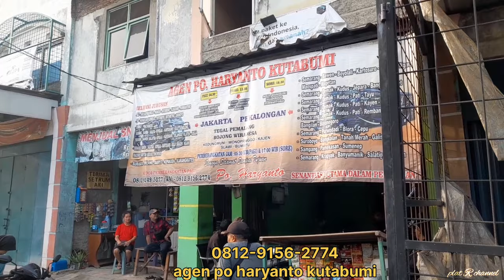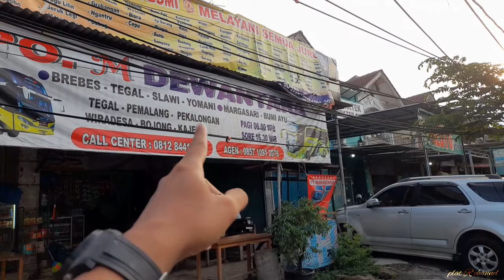EXSIS DI JALUR MTI PEKALONGAN,KAJEN,PO HARYANTO BIDADARI SELALU RAME DI BURU PNP KUTABUMI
TERUS EXSIS DI JALUR MTI PEKALONGAN,KAJEN,PO HARYANTO INI SELALU RAME DI BURU PNP

asalamualaikum,,seperti biasa dalam video kali ini saya berkesempatan untuk main ke agen'y po haryanto cabang kotabumi,dan di sana ada 2 unit yang tetparkir yaitu po haryanto tomblox dan po haryanto bidadari dan saya pun berkesempatan untuk memantau keberangkatan angkatan sore dari agen kutabumi,penasaran seperti apa pantauan saya kali ini yuk langsung aja simak videonya dari awal samapi akhir dan jangan lupa dukung terus channel ini dengan cara klik tombol LIKE,KOMENT DAN SUBSCRIBE terimakasih.

FAQ
NAMA PO                   :HARYANTO MOTOR
                                     INDONESIA(HMI)
JULUKAN                    :TOMBLOX dan BIDADARI
TRAYEK SAAT INI      :KUTABUMI-WONOGIRI
HARGA TIKET             :260K FREE 1X MAKAN
                                      DAN SNACK
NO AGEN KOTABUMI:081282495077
CAMERA                      :HP CHINA